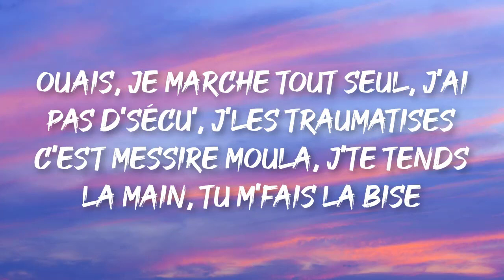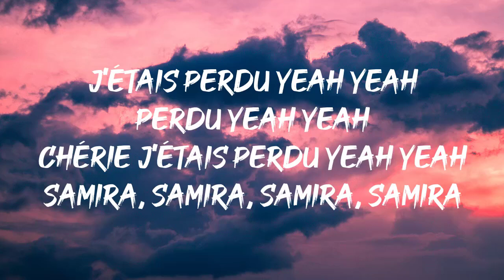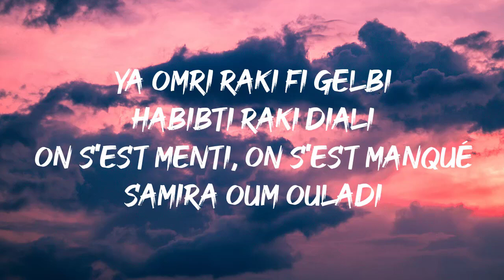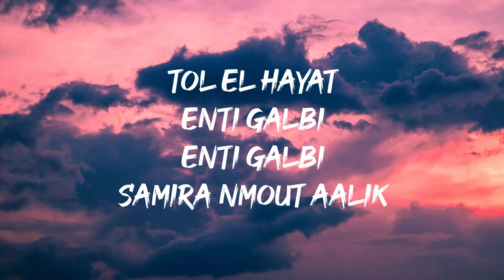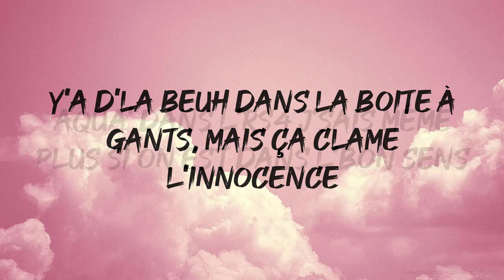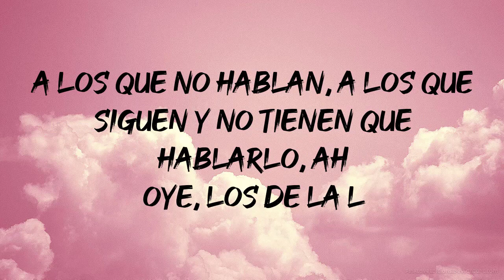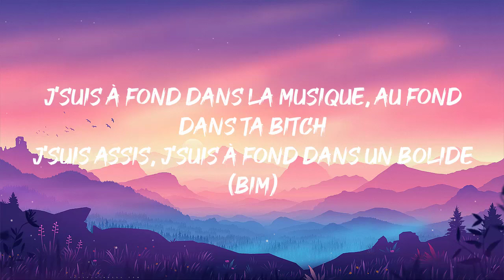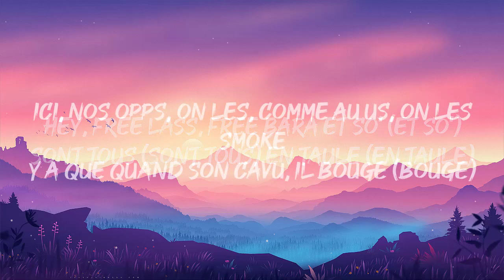Gims ft. Heuss L'enfoire - Localise (Paroles/Lyrics) | Mix Scridge, Isleym, Morad, Jul, Gazo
Paroles: Gims ft. Heuss L'enfoire - Localise (Paroles/Lyrics) | Mix Scridge, Isleym, Morad, Jul, Gazo

On déboule en Rolls devant l'Élysée
On arrive à sept au resto, tout l'monde capuché
Évidemment, j'suis localisé
Évidemment, j'suis localisé
Évidemment, j'suis localisé
Évidemment, j'suis localisé
Avec un p'tit, midi-midi, c'est les assises
J'fais danser la France, mon avocat et la police
Ouais, je marche tout seul, j'ai pas d'sécu', j'les traumatise
C'est plaisir, moula, j'te tends la main, tu m'fais la bise
Le rap game, je le prends même pas au sérieux
Y a d'la fumée partout, j'vois plus rien, sérieux
Si j'bé-tom, je ressors grâce à mon baveux
Évidemment, j'suis localisé
Évidemment, j'suis localisé
Évidemment, j'suis localisé
Évidemment, j'suis localisé
Ouais, c'est l'bon vieux Gims, j'arrive sur un terrain conquis
Ouais, balance le son, l'public est sous anesthésie
Bref, j'arrive en ville avec une 'rrari rarissime
Mais après ma cace-dédi, y a plus rien à voir par ici
J'me languis de te voir, c'est trop long, sérieux
Tous les deux, ça devenait un peu trop sérieux
J'te suivrai si seulement ça s'passe comme je veux
Comme je veux
Évidemment, j'suis localisé
Évidemment, j'suis localisé
Évidemment, j'suis localisé
Évidemment, j'suis localisé